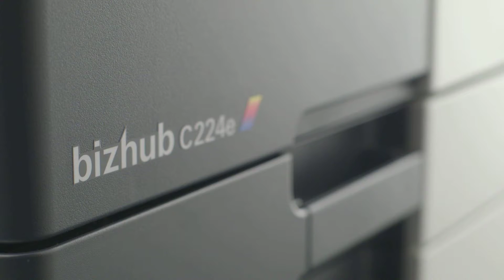印表機 噴墨PK雷射 - A3發電篇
還在讓雷射印表機偷偷吃掉你的電
看看噴墨PK雷射，誰能真正省電省荷包